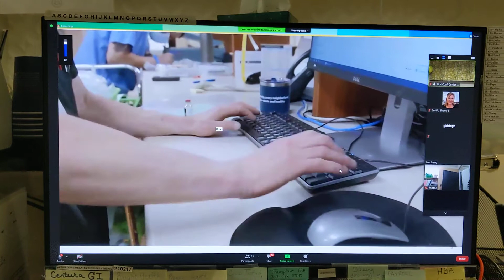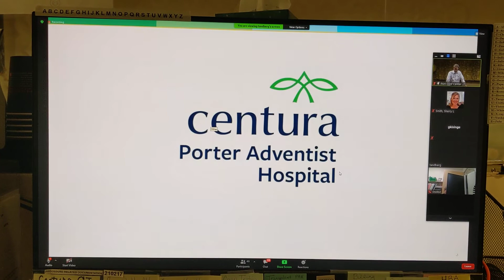Porter Adventist Hospital Promo video